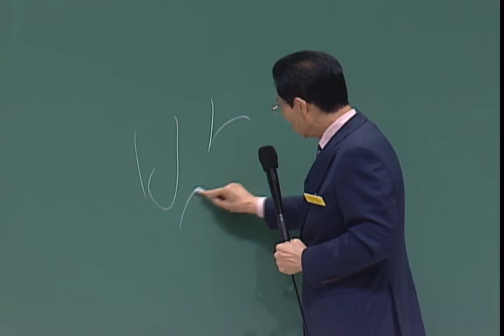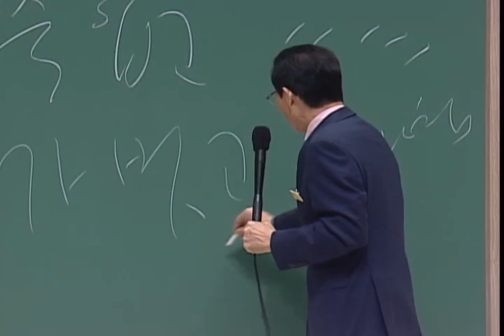하나님만 영화롭게 하라 2015-09-18 [연세중앙교회 윤석전 목사]